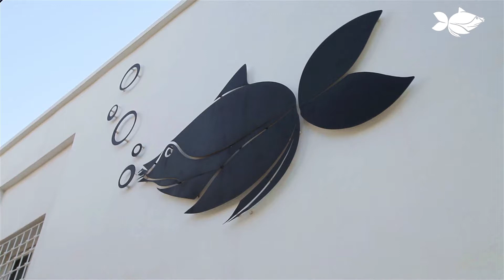Art @ Lotus III - Soirée Brazil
Résumé de notre troisième soirée agence du 19/06/2014.

Au programme :

- Expo vente de l'artiste peintre Seddik BENKRITLY,
- Musique avec la Djette Nuria Scarp
- Feu d'artifice